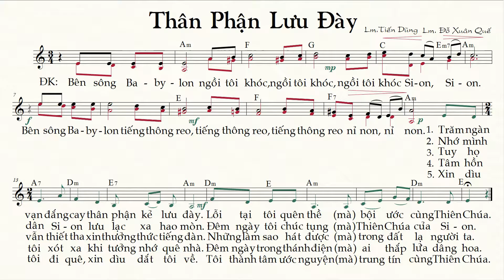THÂN PHẬN LƯU ĐÀY (bè Nữ) Lm.Tiến Dũng_Lm. Đỗ Xuân Quế [Thánh Nhạc Ký Âm] TnkaTPLDtddxqF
THÂN PHẬN LƯU ĐÀY (bè Nữ) Lm.Tiến Dũng_Lm. Đỗ Xuân Quế TnkaTPLDtddxqF
  Xin quý vị hãy phổ biến “Thánh-Nhạc Ký-Âm” qua các links này:
     Để chỉ tìm những bài Thánh Nhạc Ký Âm (không xen lẫn những nội dung khác) , quý anh chị hãy để nội dung tìm trong 2 dấu nháy kép. Thí dụ quý  Nữ Ca Viên có thể gõ là :  “Thánh Nhạc Ký Âm bè Nữ” hoặc “Theo Chúa bè Nữ”…